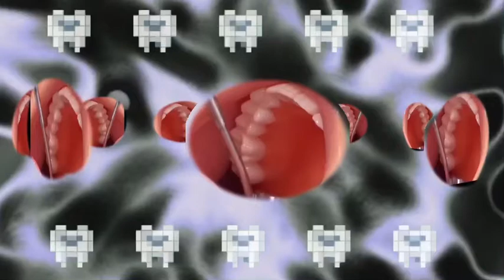🦷teeth🦷 v1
includes:
+clean teeth
+white teeth
+strong teeth
+healthy teeth
+good breath
+clean tongue

obviously the affs aren’t that simple:) i used a bunch of different scientific terms too hahah🧫🧪

the affirmations are the same in both versions, just the subliminal itself is made differently!